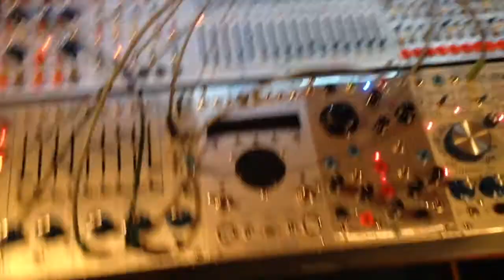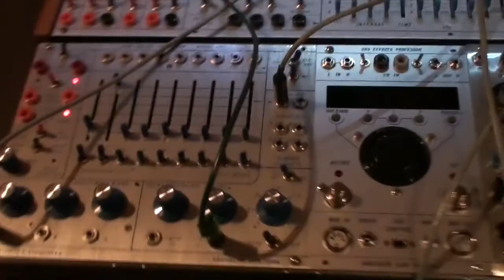12 07 20 Buchla 230r and 288v madness [01]